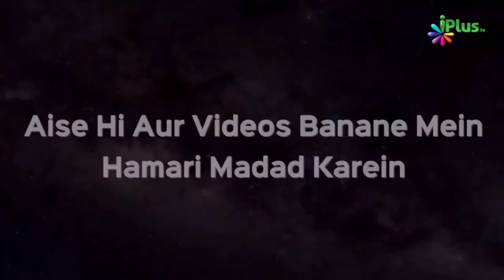Jab Bhi Azeeb Cheez Dekhein To Kya Karein? | Shaikh Arshad Hussain Mohammadi | iPlus TV